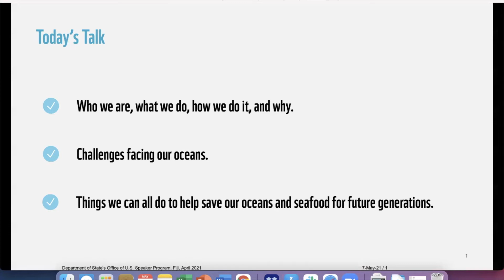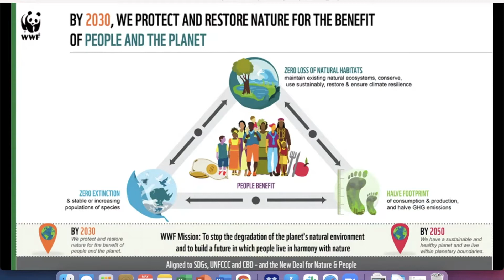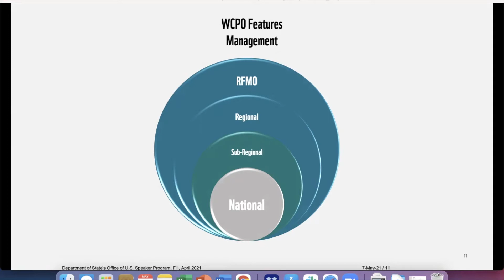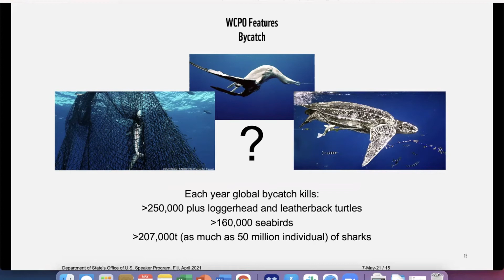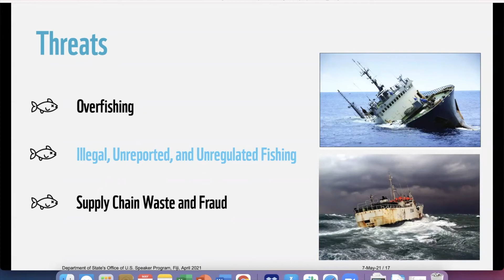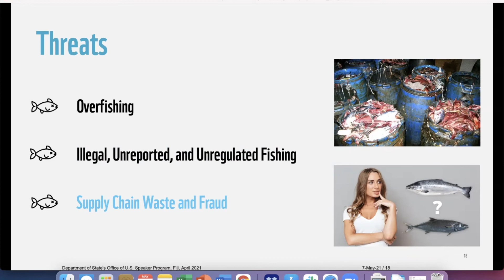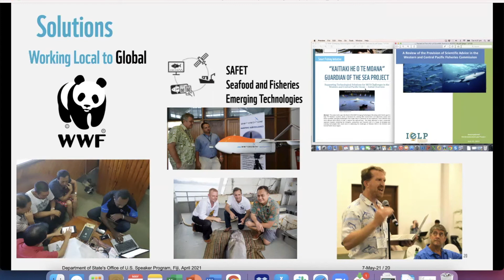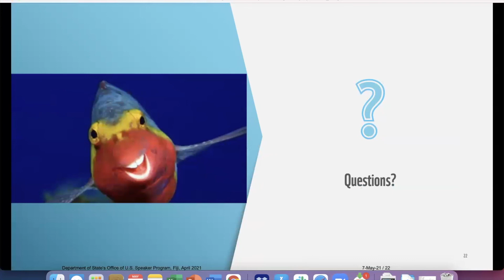Bubba Cook on ending IUU fishing and overfishing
Alfred 'Bubba" Cook, an expert speaker through the U.S. Department of State's speaker bureau shares his thoughts on the problem of IUU fishing and some possible solutions.